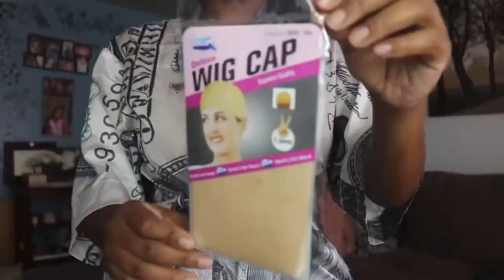You need this wig in the spring & How to install this Jerry Curly Ft. Hurela Hair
Hi loves, today's video is How to install this Jerry Curly. Hope that you all enjoy this video!

Hair details:
I’m using Jerry Curly Lace Wig 24”: